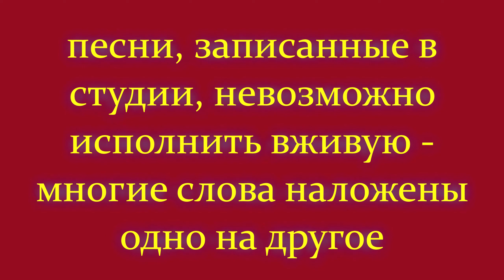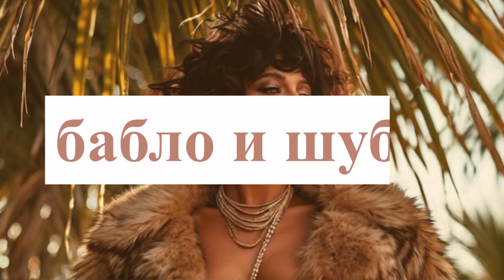Инстасамка. Главная песня. Бабло, бар, Мерседес, дай денег. Анализ творчества Зотеевой (секса нет)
ГЕНЕРАЦИЯ ТРЕКА - DJdobryanskii
Инстаса́мка (Instasamka; настоящее имя — Да́рья Евге́ньевна Зоте́ева; род. 11 мая 2000, Тобольск, Тюменская область) — российская поп-певица и рэп-исполнительница, тиктокер; ранее — инстаблогер. Известна своим провокационным образом, действиями и контентом, нередко создающими хайп в информационном пространстве Рунета. Широкую известность из-за этого впервые получила в 2019 году, по его итогам войдя в список самых популярных девушек в России по версии Google. Помимо этого, музыка Зотеевой жанра рэп входит в годовые рейтинги изданий «РБК Стиль» и The Flow за 2021 год, а когда Инстасамка сменила вектор развития творчества, начав исполнять поп-музыку, по итогам 2022 года стала одной из главных звёзд этого жанра в России по мнению издания Meduza.
песни Bless
[Интро]
Эй, эй
(Чё ты, у тебя заело что-ли?)
Flex, flex
(Нах;р мне это не надо слушать)

[Припев]
Bless, bless
Разнесу по facts (facts, facts)
И нет arguments
Bless, bless
Bless, bless
Style finesse my bless (bless)
SLS Mercedes — это мой bless
Bless, bless
Разнесу по facts (эй, эй, эй)
И нет arguments (нет)
Bless, bless

[Бридж]
Я даю вам lesson, как заработать песо
Я даю вам lesson, как уйти с big кейсом

[Куплет 1]
Pull Up — это gang shit, уважайте женщин
Я на тусах — main bitch, ты на тусах - lame bitch
Мои тапки Gucci — разгоняют тучи
Мои тапки Louis — выпускают пули
И я снова bless
(Ты че о себе возомнила вообще?)
Будет интерес
Забрала наличку, на кармане — президент (cash, cash)

[Бридж]
Я даю вам lesson, как заработать песо (cash, cash)
(Нихера себе)

[Куплет 2]
Разъ## по facts (facts) и не при делах (нет)
Путин — худший президент — это главный факт
(Он вроде милый)
Cartier карат — my friends (friends)
Louis Bag — finesse (finesse)
Мне не надо arguments (нет), у меня есть facts

[Припев]
Bless, bless
Разнесу по facts (эй, эй)
Bless, bless
(Тебя с такими татуировками никто замуж не возьмет)
Bless, bless
Style finesse my bless (finesse)
(Кому ты нужна будешь без образования?)
Bless, bless
Разнесу по facts
И нет arguments
(Ты сама понимаешь, че поешь?)
Bless, bless

[Аутро]
Я даю вам lesson (да ну), как уйти с big кейсом
Big-big кейсом
Big-big кейсом
Всё выключай, хватит, невозможно слушать больше это
Ты когда-нибудь рот свой закроешь?
Ты че-нибудь другое можешь придумать?
Дарья Евгеньевна Зотеева родилась 11 мая 2000 в Тобольске. По информации Mash, в девятом классе её исключили из школы; причина не уточняется[4]. Однако SRSLY пишет, что Зотеева окончила школу и поступила в «местный техникум» на экономиста; потом, по информации Mash и того же SRSLY, — в «МСЮА», но из обоих учебных заведений её исключили за низкую посещаемость[5]. Юность провела в Чехове Московской области, а после начала творческой карьеры переехала в Москву. Её папа и мама — предприниматели. Также у неё есть младшая сестра по имени Рита.

С середины 2019 года состоит в близких отношениях с Олегом Еропкиным, более известным как Moneyken. Согласно интервью Олега, опубликованному YouTube-шоу «Сколько стоит шмот?» в ноябре 2020 года, они с Дарьей уже полгода состоят в официальном браке